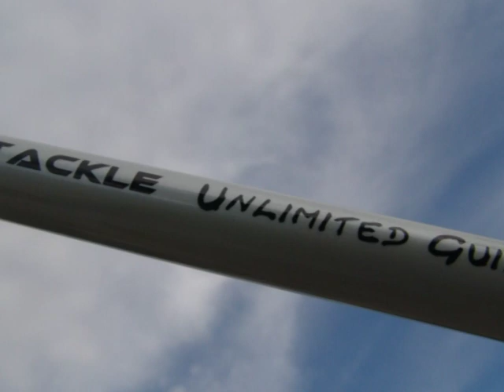Taffi Tackle Stellrute "Unlimited Guiding"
Das  Kraftpaket vor dem Herrn! Die Unlimited Guiding Stellrute von 3,35m länge und 250g -500g  Wurfgewicht  avanciert  zum echten Eyecatcher!
Bei der Entwicklung der Unlimited Guiding legten wir wert auf:

• Punktgenaue Durchdringende Anschläge
• Abspannen auf mittlere und weite Distanzen
• Drillgefühl
• Perfekte Drillsposition
• Robuste Endkappe
• Superstarke Ringe

Desweiteren wurden bei der Unlimited Guiding nur hochwertige  Komponenten verarbeitet  die Aufgrund meiner  Erfahrung von bis dato 2000 Guidingwelsen (davon 200 Fische über 2m) einfließen.
Wichtig für uns war eine nahezu perfekte Stellrute mit Topkomponenten zu entwickeln die nahezu jeder Drillsituation vom Ufer her gewachsen ist!